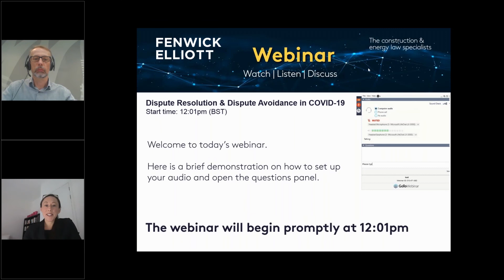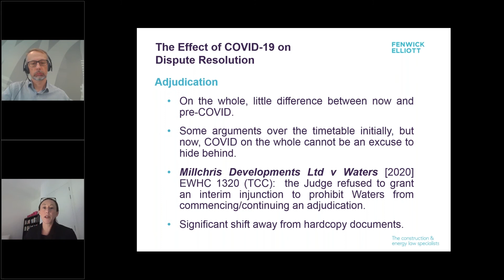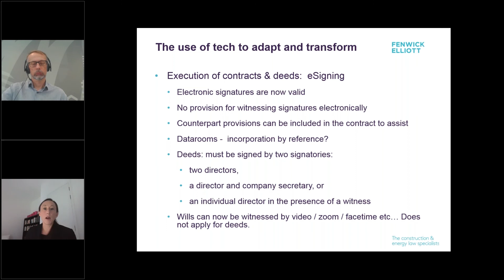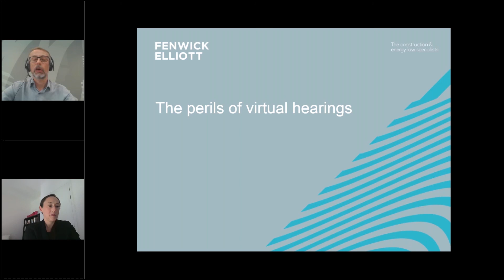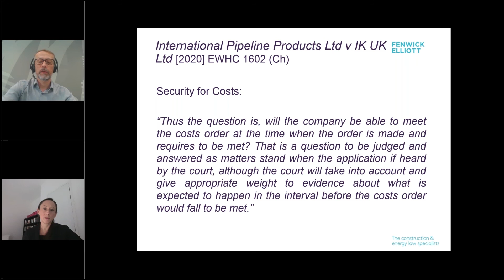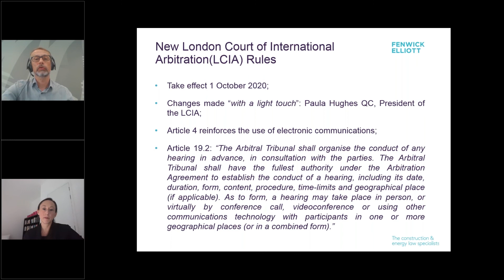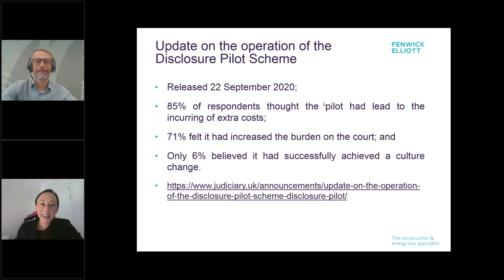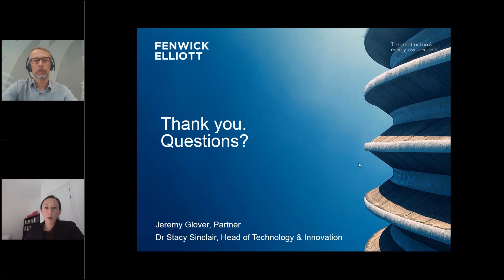Dispute Resolution & Dispute Avoidance in COVID-19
Partner Jeremy Glover and Dr Stacy Sinclair, Head of Technology & Innovation, consider how dispute resolution and dispute avoidance have evolved over the last six months in light of COVID-19, addressing legal, practical and technological issues.